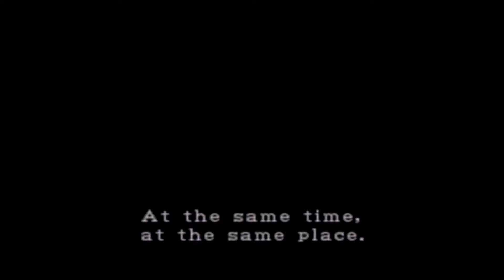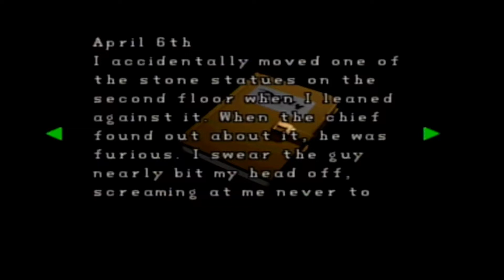Resident Evil 2 Part 9: Starting Claire B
We now start Claire B scenario.